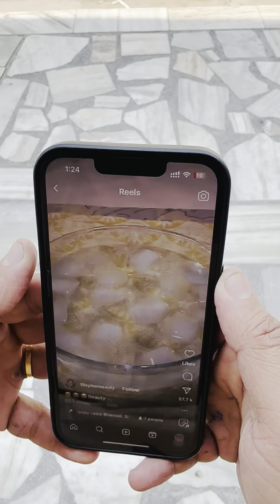बर्फ वाला फेशियल 🧊 ਆਈਸ ਫੇਸ਼ੀਅਲ ice facial 🧊